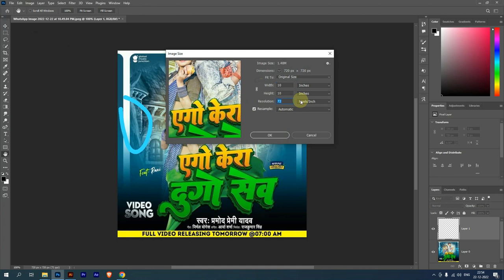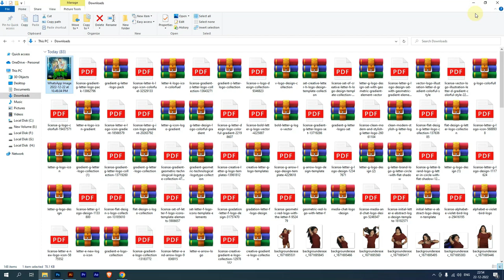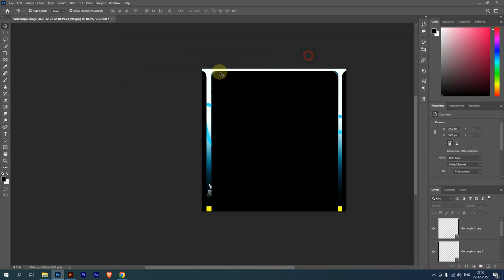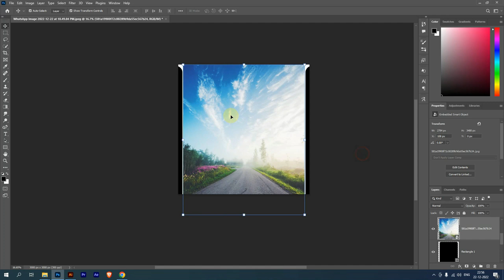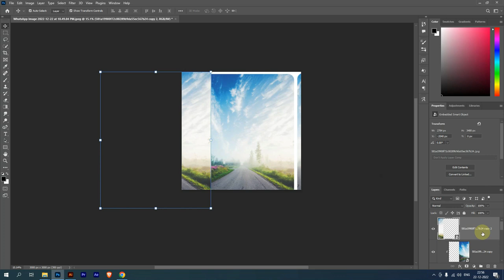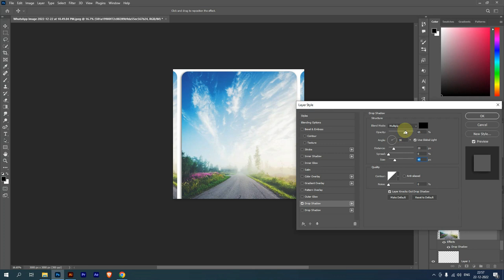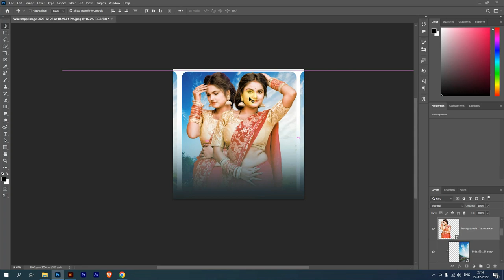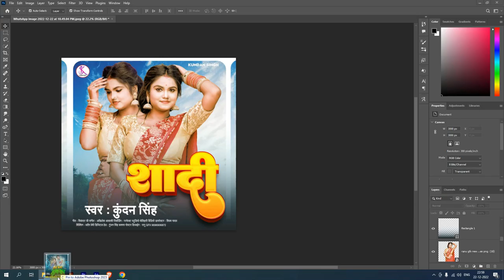Bhojpuri Album Poster Banana Sikhe Minto Me 2023 | भोजपुरी एल्बम पोस्टर बनाना हुवा आसान 2023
Thank You Guys for Ur Love & Support.. Plz Keep Watching My Videos... Like... Comment... Share...

Download Karne Se Pehle 🎬 Video ko Puri Dekh Le Is se Apki Hi Help
Hogi.

This video is original, made by ranugfxofficial By Ranugfx

Get Everything  For Graphics Designing Resources
LET’S CONNECT

Legal action will be taken against those who violate the copyright of the following material Presented, WILL  BE PROSECUTED  U/S  420 IPC, SECTION 66 IT ACT, SECTION 66 OF COPYRIGHT ACT.